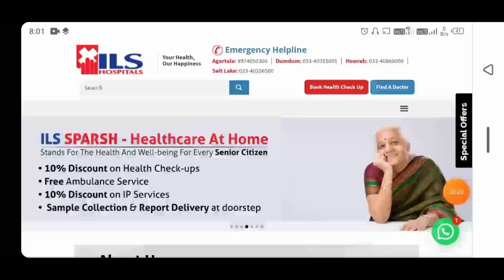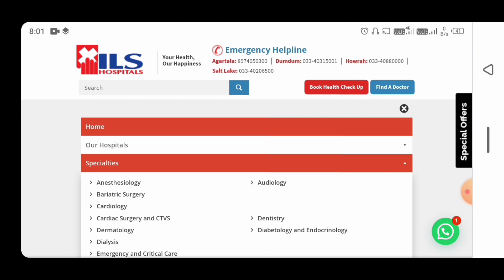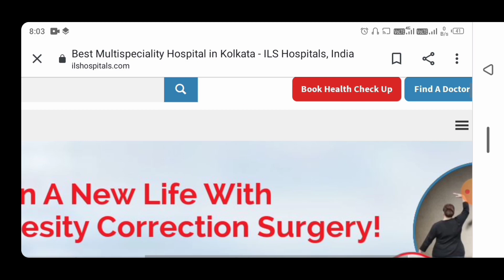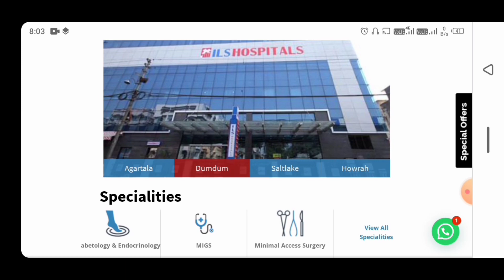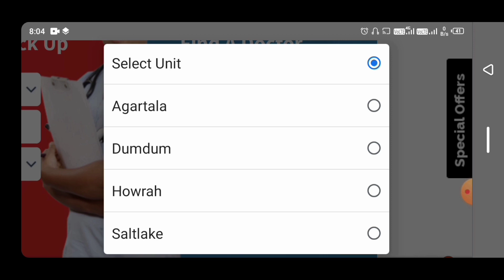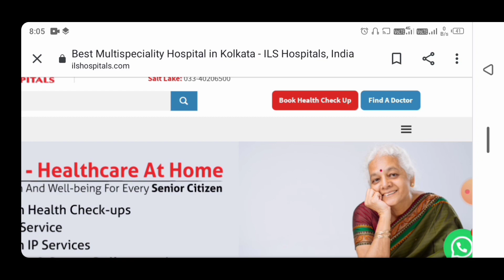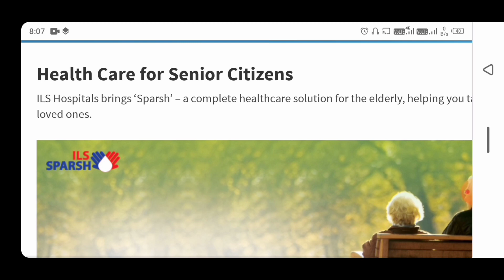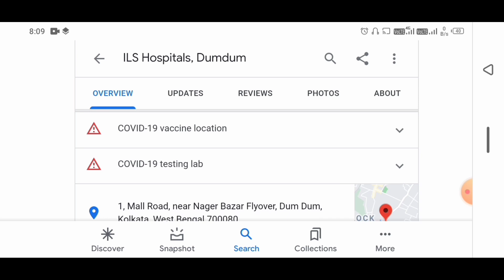কলকাতার বিখ্যাত হাসপাতাল কম খরচে ভালো চিকিৎসা | hospital | i l s Hospital | i l s Hospital Agartala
hospital
Best hospital in India
Best hospital in kolkata
ILS Hospital Agartala
I l s Hospital dumdum Kolkata
ILS Hospital in Kolkata